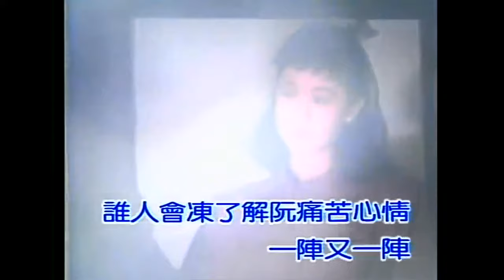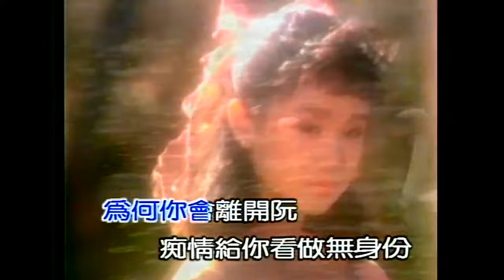黃乙玲 船過水無痕